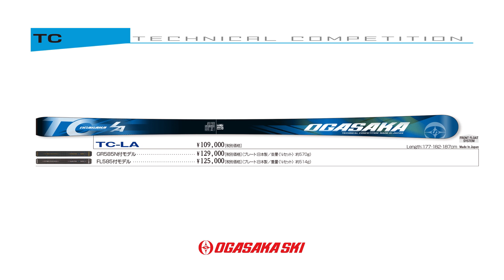2018-19 TC-LA インプレッション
2018-19 小賀坂スキーNEWモデル TC-LA の特徴やお勧めのポイントを丸山貴雄と春原優衣が解説します。